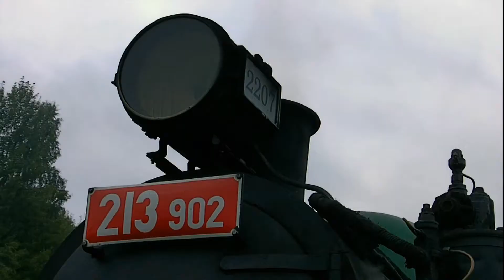Minicon 2012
Yeah, I know. This is old pictures, but still there are memories. Enjoy it =)